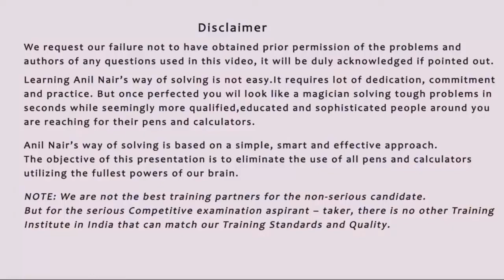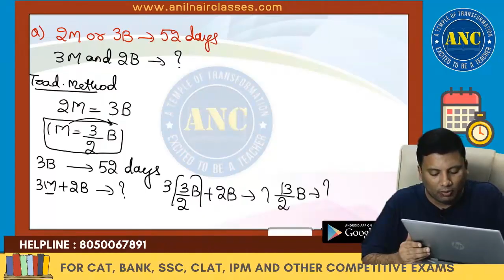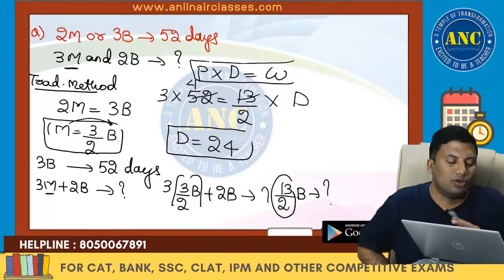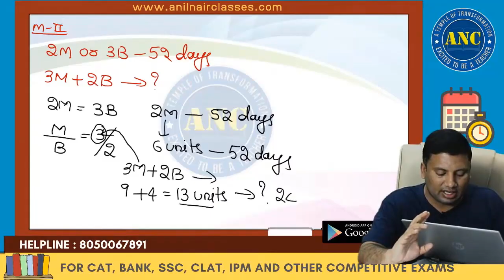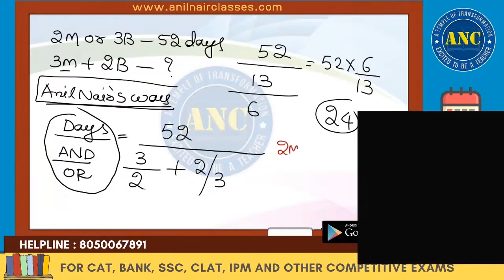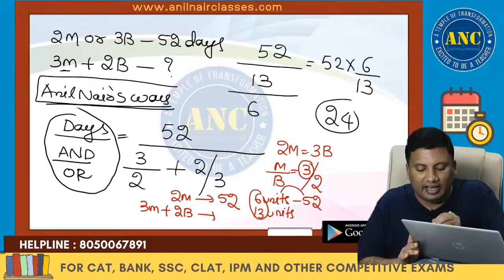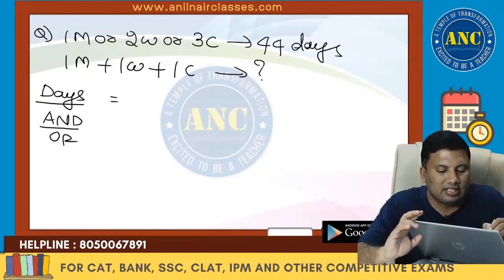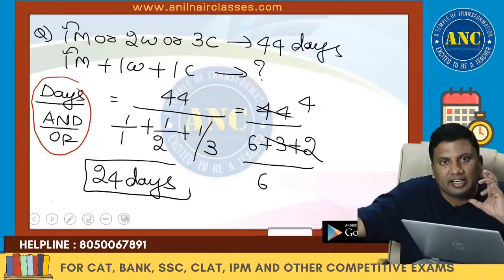Time and Work ( Men/Women OR Problems) Shortcut | CAT, Bank, SSC, Placements | Anil Nair Classes